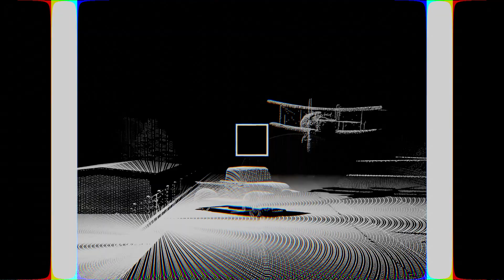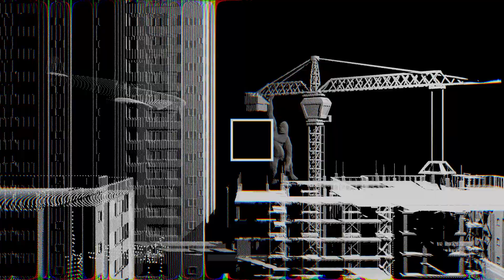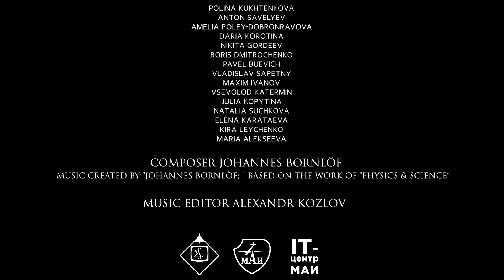Mathematical Canvas - Blender Short Film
"Mathematical Canvas" is a short film that combines art and mathematical principles of computer graphics. Using Blender software, we have created a stunning simulation of LIDAR camera points, displaying our world with incredible precision.

The film showcases the work of 12 talented artists, each presenting their unique ideas and transporting us into their own artistic realms. The camera effortlessly moves through these scenes, creating a breathtaking visual symphony.

Immerse yourself in this world of mathematical beauty and creative inspiration!

A film by director Pavel Postnikov
Producer Vadim Kondaratsev
Video editing Pavel Postnikov

Digital artists:
- Polina Kukhtenkova
- Anton Savelyev

- Amelia Poley-Dobronravova
- Daria Korotina
- Nikita Gordeev
- Boris Dmitrochenko
- Pavel Buevich
Vladislav
- Sapetny
Maxim Ivanov
- Vsevolod Katermin
- Julia Kopytina
- Natalia Suchkova
- Elena Karataeva
- Kira Leychenko
- Maria Alekseeva

Composer Johannes Bornlöf
Music created by "Johannes Bornlöf; " based on the work of “Physics & Science”
Music editor Alexandr Kozlov